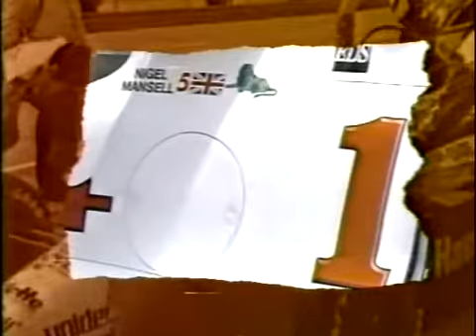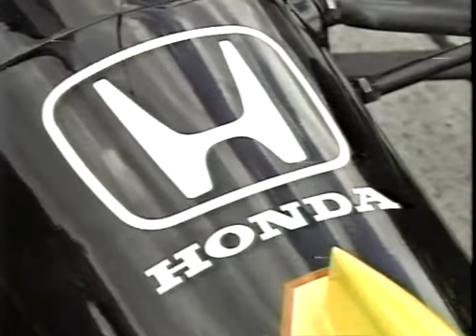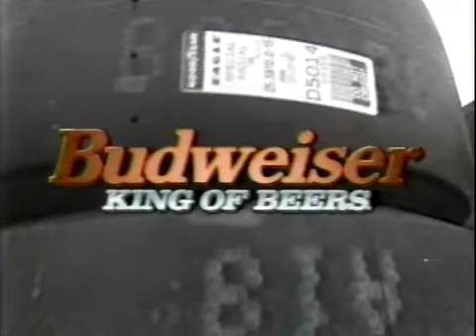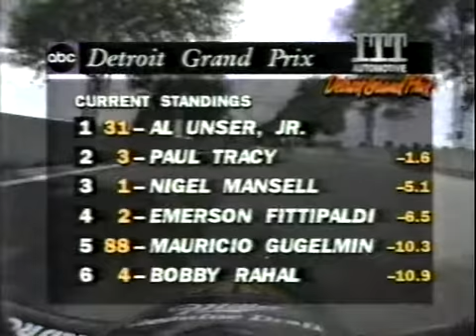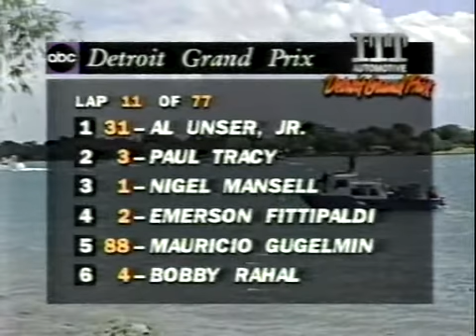1994 CART R06 Detroit